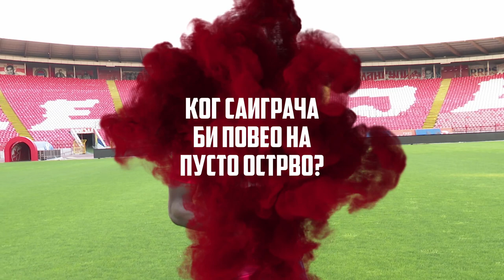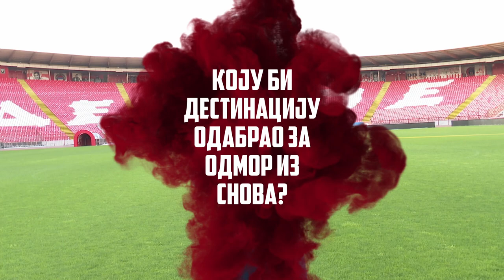Od gola do gola | Ibrahim Mustafa